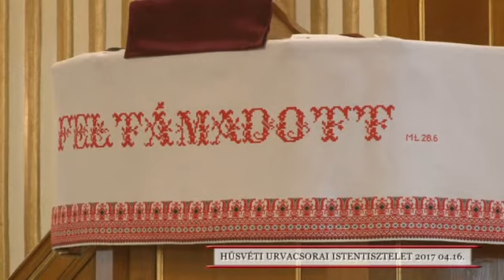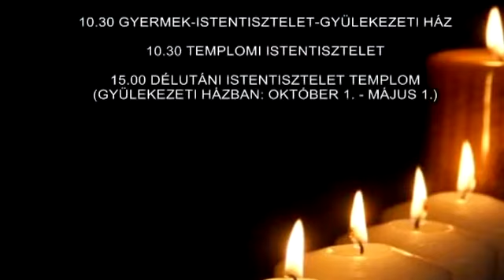Istentisztelet 2017.04.16. Dr. Pótorné Beregszászi Erzsébet